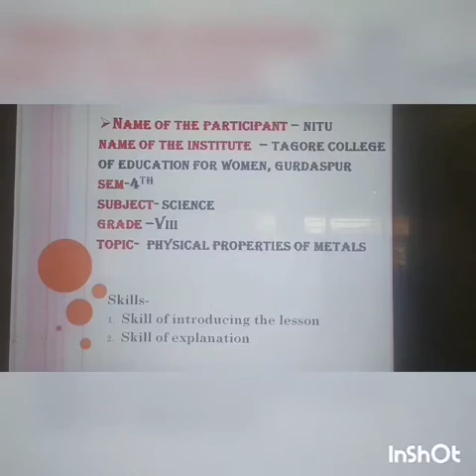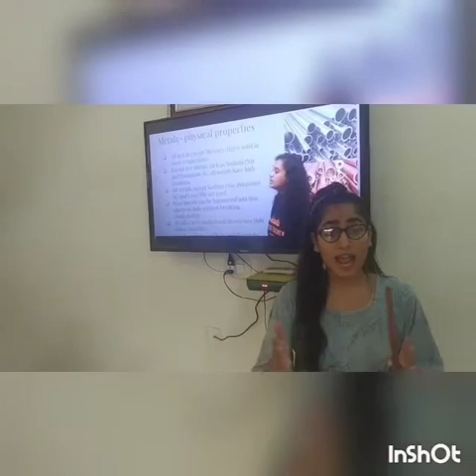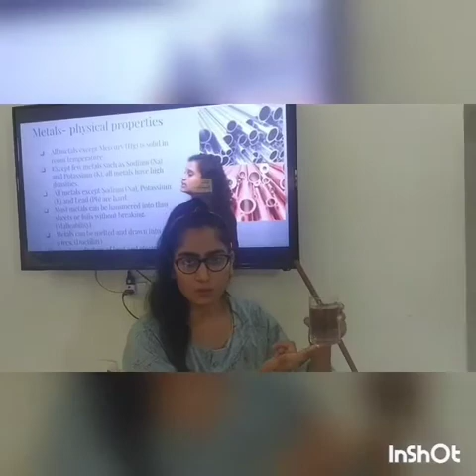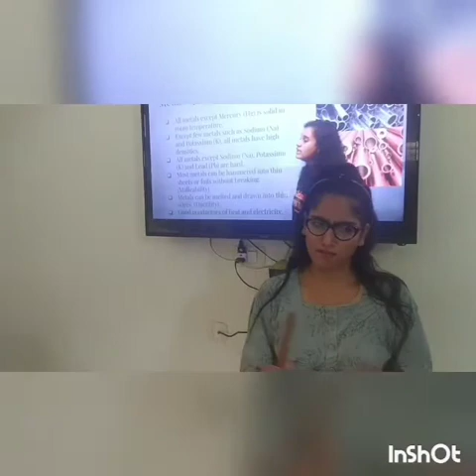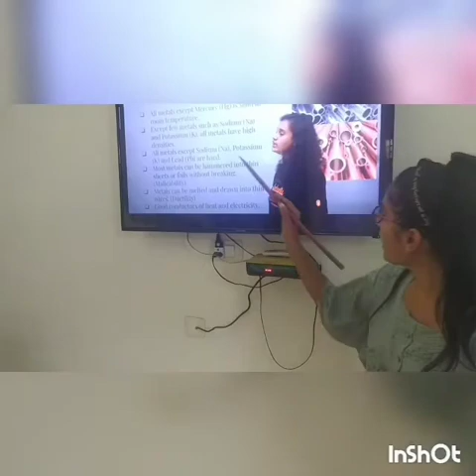B.ED Lesson Plan| MICRO TEACHING LESSON PRESENTATION| How To Use Various Teaching Skills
In this video, I had shown you Micro Lesson Presentation and discussed all the important points to make our lessons attractive and interesting by using different skills and interact well with students

Lesson Plan For B.EDlessonplan for DIETlessonplan for NIT

 - for any query and any suggestion plz join and send it on our telegram group.